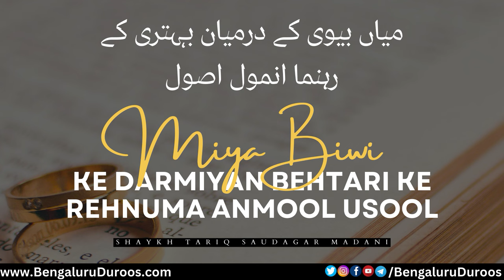Miya Biwi Ke Darmiyan Behtari Ke Rehnuma Anmool Usool | Shaykh Tariq Saudagar Madani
Topic: Miya Biwi Ke Darmiyan Behtari Ke Rehnuma Anmool Usool

Speaker: Shaykh Tariq Saudagar Umari Madani

٠٠٠٠٠٠٠٠٠٠٠٠٠٠٠٠٠٠٠٠٠٠٠٠٠٠٠٠٠٠٠٠٠٠٠٠٠٠٠٠